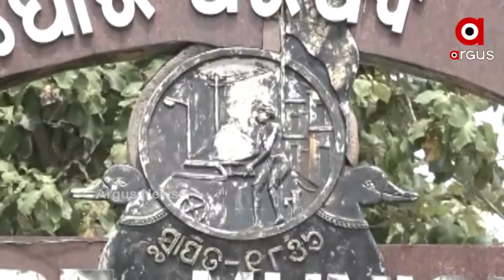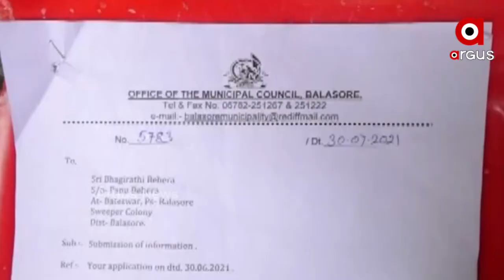ଖୋଲୁଛି ମ୍ୟୁନିସିପାଲିଟି ଦୁର୍ନୀତିର ପେଡ଼ି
ଅଳିଆ ସଫେଇକୁ ନେଇ କୋଟି କୋଟି ଟଙ୍କାର ଘୋଟାଲା । ମାଲେ ମାଲ ହେଉଛନ୍ତି ଠିକା ସଂସ୍ଥା ।
ଦୁର୍ଦ୍ଦଶା ଭୋଗୁଛନ୍ତି ବାଲେଶ୍ବର ସହର ବାସିନ୍ଦା । ନଜର ପକାନ୍ତୁ ଏହି ଦୃଶ୍ୟ ଉପରେ...ଯେଉଁଠି ଆଖି ପଡ଼ିବ ସେଠି ଅଳିଆ, ଆବର୍ଜନା ।